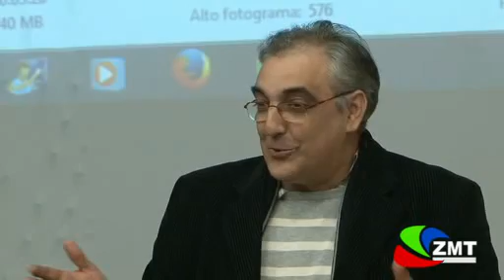Beire Patrimonio inmaterial Fixed